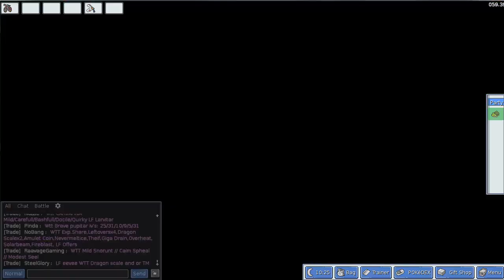Poke-Elimination Challenge Ep 1: Getting Twisted (Nuzlocke Variant)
This is a challenge where I try to go through the FireRed game Nuzlocke style with a twist.
Rules:
1: Nuzlocke Rules
    a) When a pokemon faints it can't be used
    b) Catch only the first pokemon in each area
    c) Nickname each of our pokemon
2: Cannot use any pokemon that rival-gym leader uses
List: Pidgey, Geodude, Onix, Staryu, Starmie, Pidgeotto, Rattata, Abra, Raticate, Kadabara, Voltorb, Pikachu, Raichu, Victreebell, Tangela, Vileplume, Gyrados, Exeggcute, Koffing, Weezing, Muk, Pidgeot, Alakazam, Mr Mime, Venomoth, Growlithe, Arcanine, Ponyta, Rapidash, Rhyhorn, Dugrtio, Nidoqueen, Nidoking, Rhydon
3: Can't deny any challenges from any player, other than those who have pkmn that are more than 5 lvls higher than your highest lvl pkmn